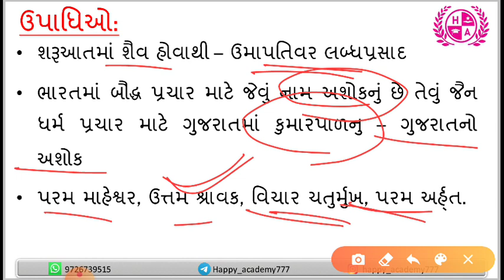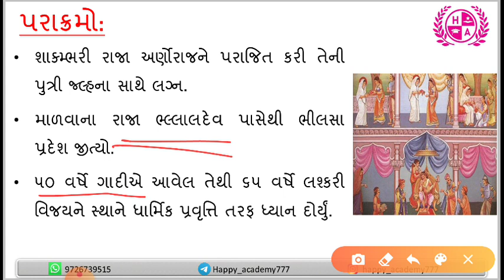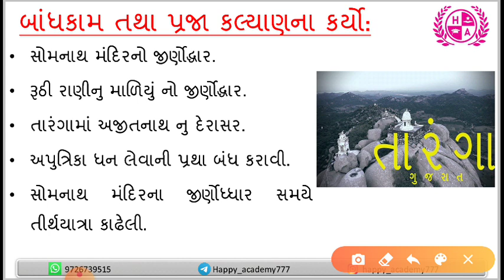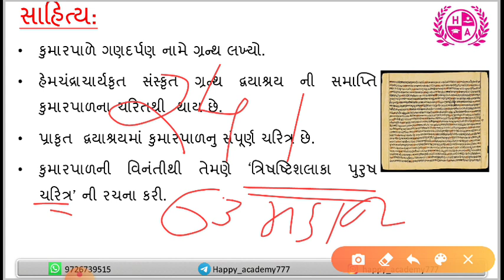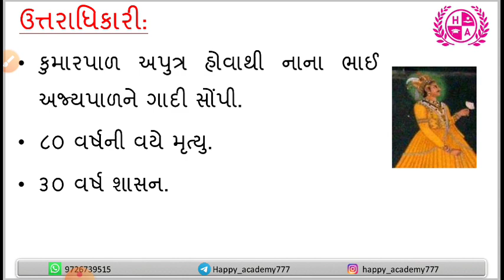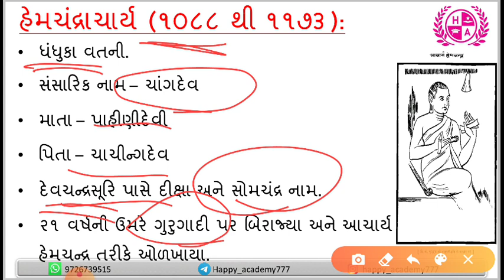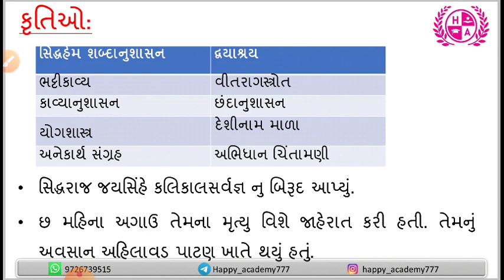History Of Gujarat Lesson 5 Kumarapala (Solanki Vansh) | ગુજરાત નો ઇતિહાસ | GPSC | Happy Academy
Hello Students,

We are back with lesson 4 of series, which is "History Of Gujarat Lesson 4 Kumarapala (Solanki Vansh) | ગુજરાત નો ઇતિહાસ".

Kumarapala (r. 1143 – 1172 CE) was an Indian king from the Chaulukya (Solanki) dynasty of Gujarat. He ruled present-day Gujarat and surrounding areas, from his capital Anahilapataka (modern Patan).

A descendant of the Chaulukya ruler Bhima I, Kumarapala appears to have spent his early life in exile to avoid persecution by his relative and predecessor Jayasimha Siddharaja. He ascended the throne after Jayasimha's death, with help of his brother-in-law. He ruled for nearly three decades, during which he subdued a number of neighbouring kings, including the Chahamana king Arnoraja and the Shilahara king Mallikarjuna. He also annexed the Paramara territory of Malwa to his kingdom by defeating an usurper named Ballala.

I hope, after watching this video many of your doubts would be clear forever. Also, I hope you guys will give your love and support like always.

We provide Full course ONLINE as well as OFFLINE batch at our classroom, daily lectures from monday to saturday.

You guys can also follow us on social media platforms like Instagram, Facebook, and Telegram to get regular updates on our videos, also we try to keep you updated with new material every day on social media platforms for your better learning.

(To get daily and past current affairs in English as well as Gujarati language, follow on Telegram)

HAPPY ACADEMY
BHAVDEEP VAJA Sir